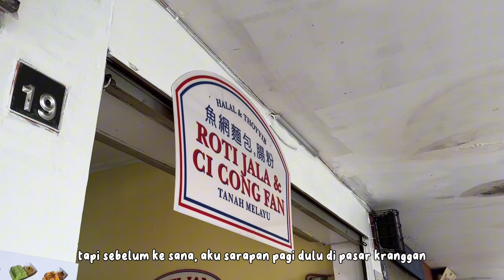a day in my life 🥟🏊‍♀️ | cari diskon berenang di waterpark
Aku baru tau ternyata selama bulan September 2023 ada promo diskon berenang di Galaxy Waterpark, gimana keseruannya? Yuk kita simak vlognya 😊

Kenalan lebih dekat sama aku yuk!